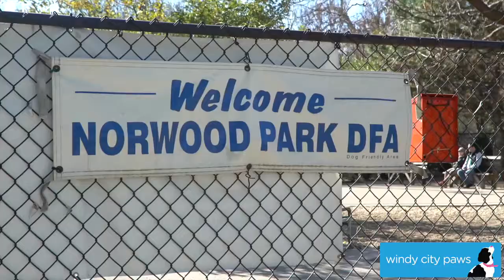Norwood Park Dog Friendly Area - Chicago Dog Park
The Norwood Park Dog Friendly Area is one of 28 Dog Friendly Areas in Chicago. Windy City Paws Dog Walking is happy to bring you this free video tour as part of our 2017 Chicago Dog Park Guide.

Park Features:
-0.13 Acres of fenced in space
-Drinking fountains
-Water feature during summer months

For park address and additional features for this and all of Chicago’s Dog Parks, visit our 2017 Chicago Dog Park Guide

Windy City Paws has been walking Chicago pups since 2009. We are fully licensed, bonded and insured with a 5-Star Yelp rating. We offer our clients the same walker every day, competitive pricing and easy online scheduling.

Service Areas: Lakeview, Lincoln Park, Old Town, Gold Coast, Streeterville, Loop, South Loop, West Loop, Wicker Park, Logan Square, Bucktown, Roscoe Village, North Center, Lincoln Square & Ravenswood.

Dog Walking & Petsitting Services in Chicago, Illinois